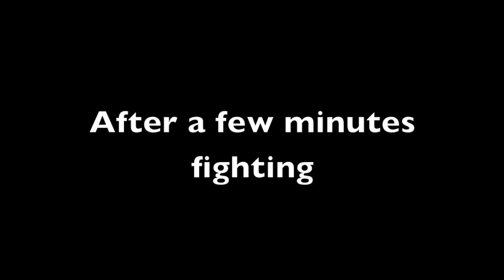[01.22] Girl, I got a hole in my weave!!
Enjoy the rest of The City -JJ,W-